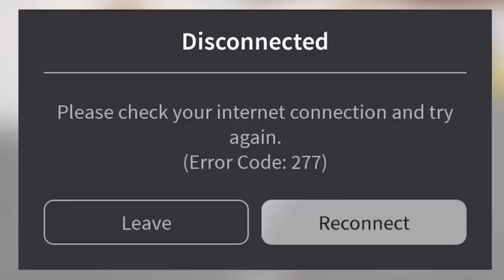How To Never Get Scammed In AdoptMe | ROBLOX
☁️Hi our names are Ashlee and Alison and we make YouTube gaming videos mainly about roblox adopt me.
☁️All of our content is kid friendly/ child friendly/ family friendly and clean.
☁️Stay safe💕

(This video was filmed, edited and published by Ashe)